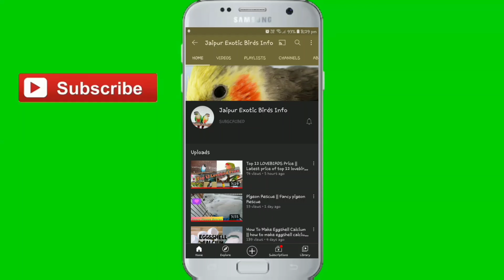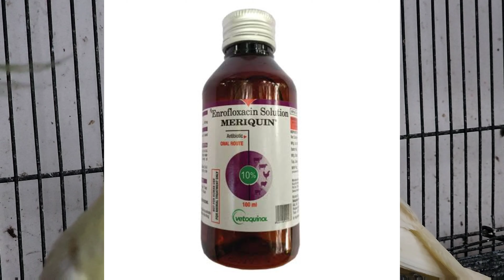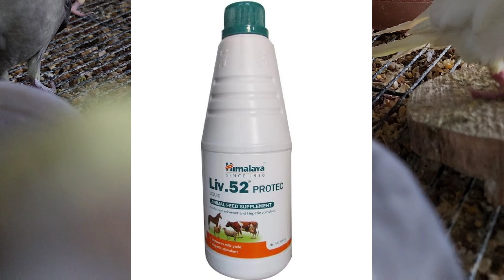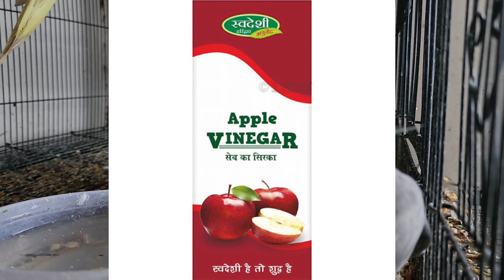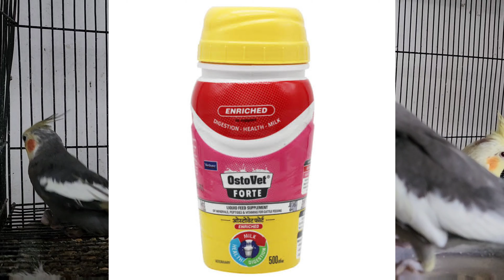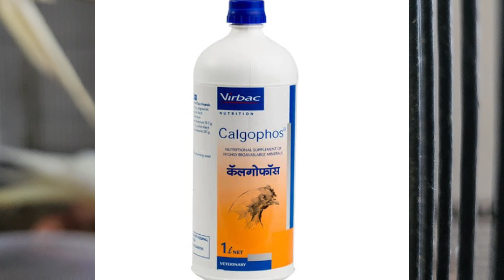Best Medicine For Cockatiel Bird | कॉकटेल ब्रीडिंग के लिए जरूरी दवाईया | Cockatiel Care Medicine 💊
Ise video mein mne aap sbhi logo ko btaya hai ki mein apne birds setup par kon kon si medicine birds ko use krata hu . medicine ka use mne apne according apne birds par kiya hai ..jis ka mujhe result aacha dkhne ko mila or mne yhi experience aap logo k saath share kiya hai . Har climate mein medicine ka use bhi aleg ho skta hai toh ek baar aap doctor ki advice hi le k use kre agar aap ko birds rkhne ka experience nhi hai toh

Cockatiel birds care

parrot medicine

Cockatiel bird medicine

medicine for birds

medicine for Parrots

Ganesh Goud
 From - Jaipur (India)